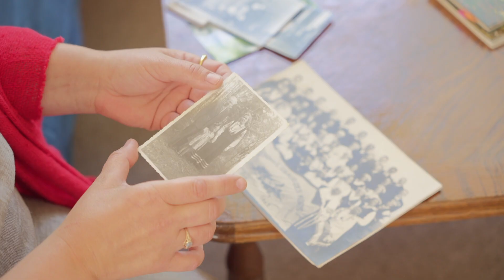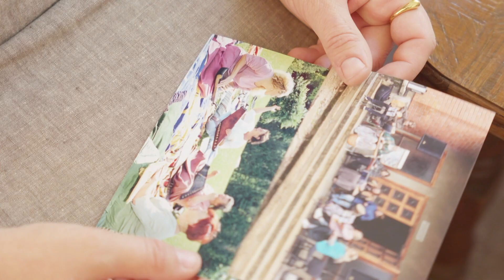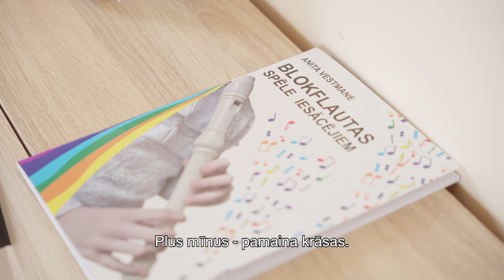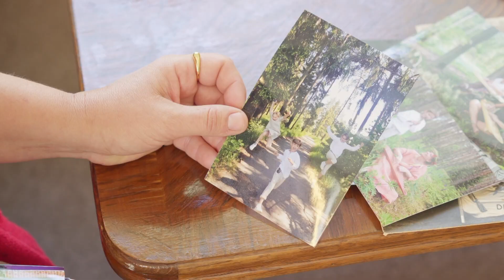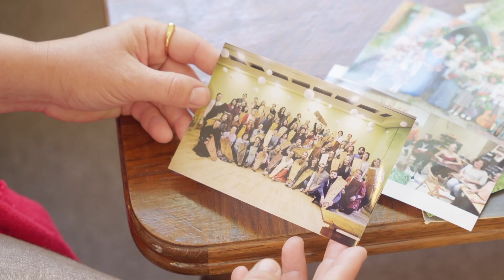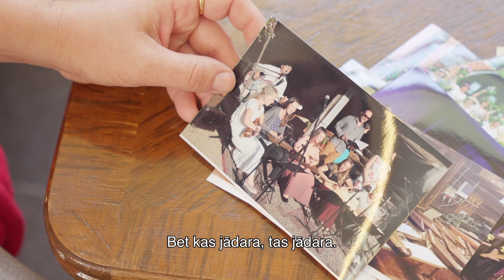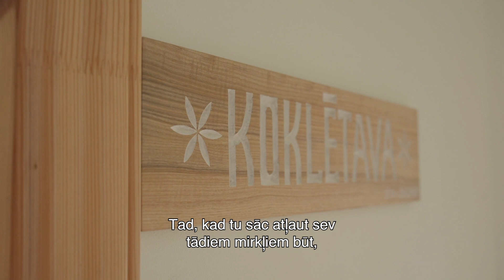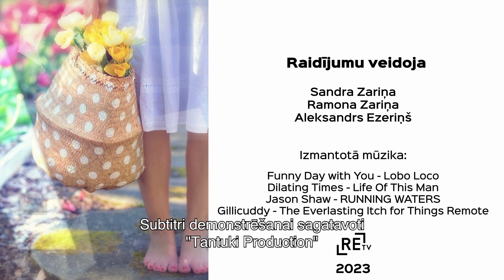Latvijas stāsti S11E4. Zita Gailīte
Ar basām kājām pat uz veikalu? Ar bērniem uz mežu un ārsta vietā izvēlēties kokli? Skan mazliet neticami, bet tas ir patiess stāsts par madonieti Zitu Gailīti. Pēc profesijas zobu tehniķi, aviācijas nozares darbinieci un īstenu dabas bērnu.